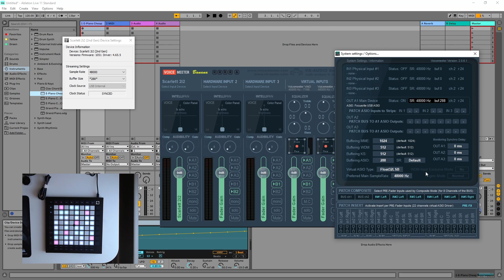Fixing Audio Crackling with VoiceMeeter Banana, Focusrite Scarlett 2i2, and Ableton Live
In this video, I show how I resolved audio crackling/popping/clipping issues when using the Focusrite Scarlett 2i2 with VoiceMeeter Banana and Ableton Live.

Here's the forum post that describes the same issue I encountered with the suggested workaround that I implemented